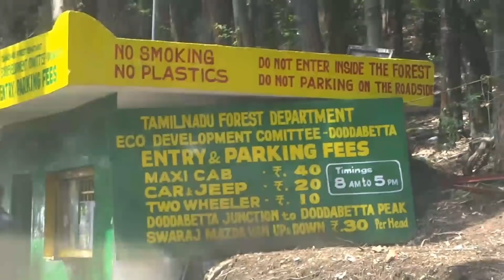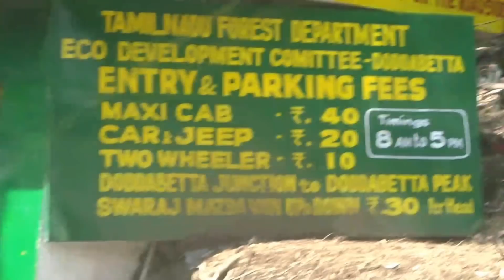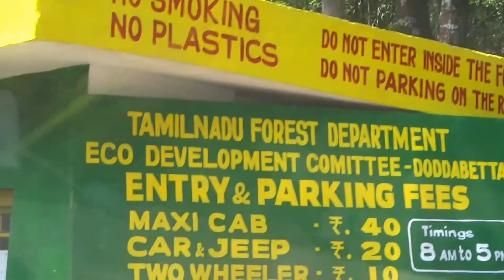FAMILY TRIP TO OOTY | TOUR GUIDE | VLOG |TAMIL |DAY 1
hello friends how are you all iam fine in this video i went to ooty with my relatives hope you guys like this video please subscribe our channel and keep support 🙏❤

if there is any copyrights strike on this video kindly contact the owner we will surely respond

PLACES :The Tea Factory and The Tea Museum
Dodabetta Road, Mel Koddapmund, Thalayathimund, Ooty, Tamil Nadu 643002
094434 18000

Ooty Boat House
No. 2, North Lake Road, Udagamandalam, Kathadimattam, Ooty, Tamil Nadu 643001